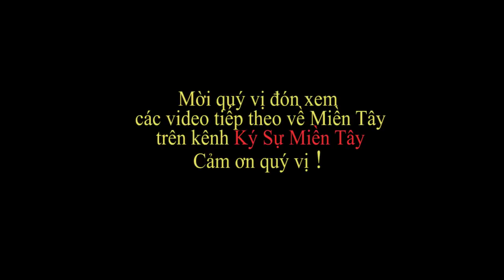Lòng vòng khu Tà Niên, Châu Thành | Around Ta Nien Chau Thanh today| Vietnam today| Ký Sự Miền Tây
Mời quí vị cùng Ký Sự Miền Tây tham quan lòng vòng khu Tà Niên, Châu Thành, Kiên Giang . Đây là phần 1 của Lòng Vòng Khu Tà Niên. Quí vị sẽ được tham quan lại xóm chiếu, xóm Đình Tà Niên, xóm Chợ Cũ, Xóm Thất, xóm Chùa, Xóm Tôm, Xóm Châu, Xóm Nước Đá.. Chùa Vĩnh Phước, Chùa Ông Địa.